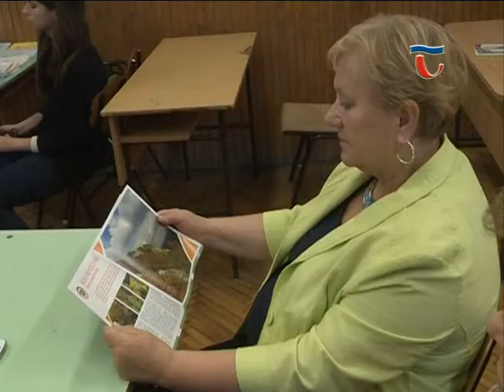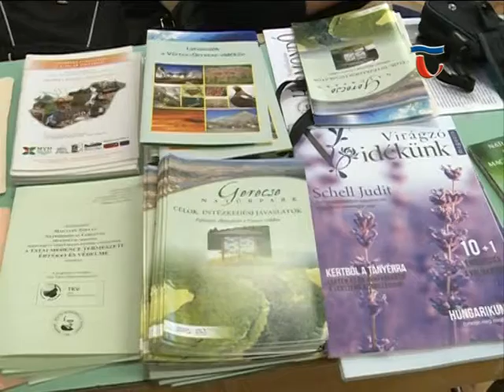141017 Híradó 02 Új sorozattal bővült a Magyary Zoltán Népfőiskolai Társaság programpalettája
Új sorozattal bővült a Magyary Zoltán Népfőiskolai Társaság programpalettája. Ebben a tanévben neves előadók, szakemberek közreműködésével a hazai természetvédelem történetéről, rendszeréről hallgathatnak előadásokat az érdeklődők. Az első alkalom tegnap volt.